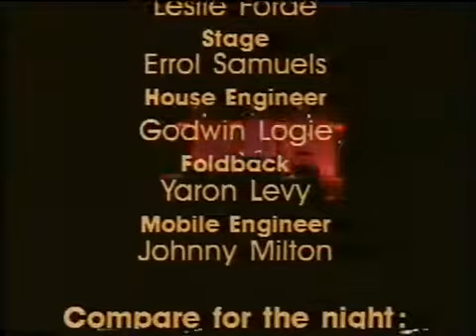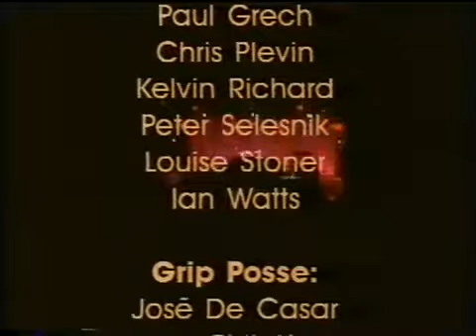Aswad Distant Thunder Hammersmith 1988 Full concert HQ